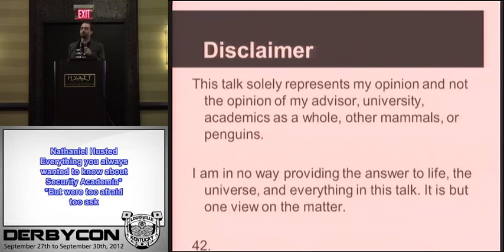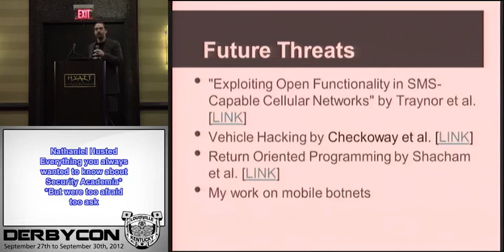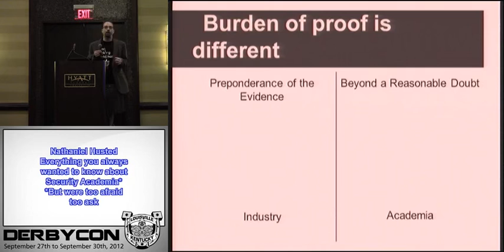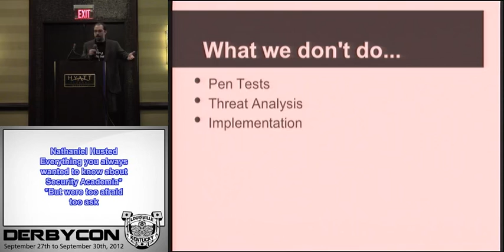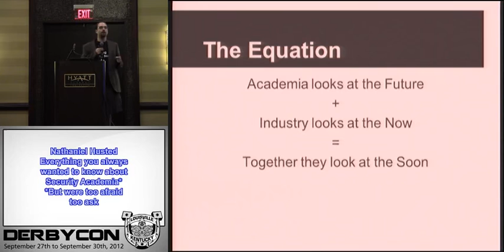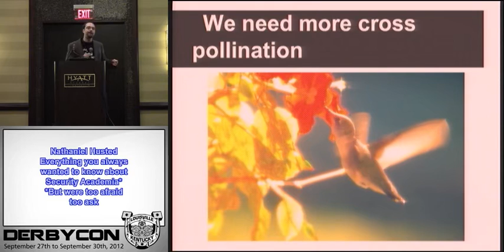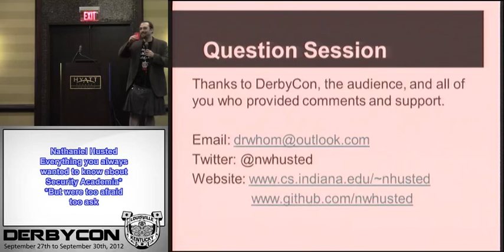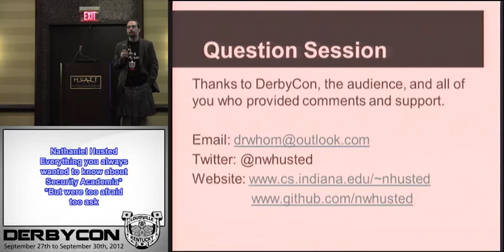Nathaniel Husted Everything You Always Wanted To Know About Security Academia But Were Too Afraid